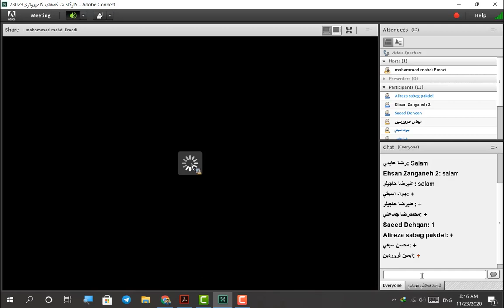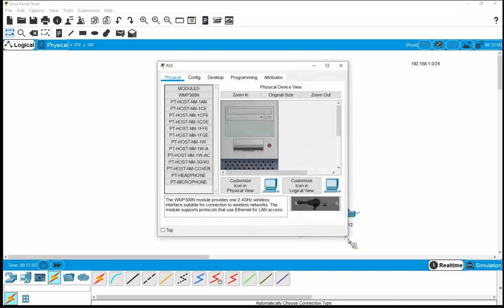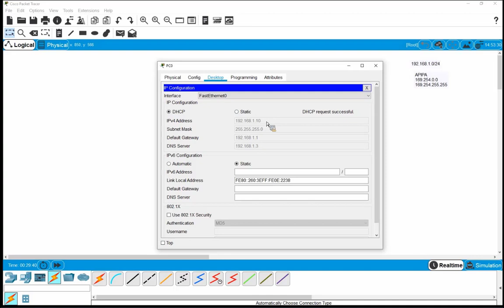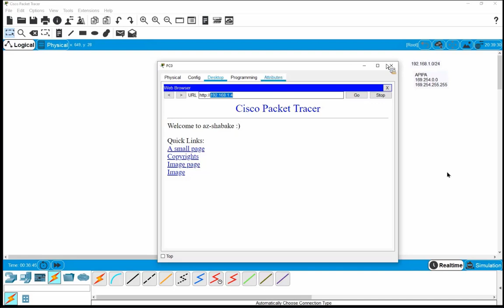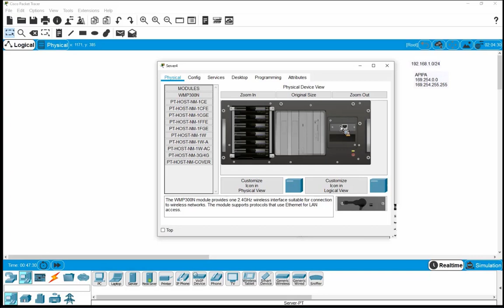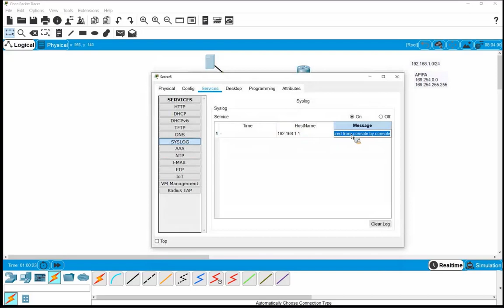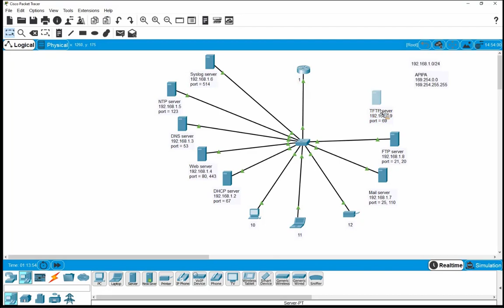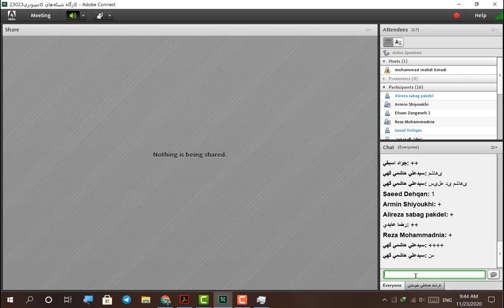آموزش نرم افزار cisco packet tracer جلسه 7 - آشنایی با انواع سرویس های سرور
جلسه هفتم- آشنایی با انواع سرویس های سرور

00:00 مقدمه
01:00 راه اندازی سناریو اولیه
05:00 مشخص کردن IP دستگاه ها
07:00 سرویس DHCP
11:00 راه اندازی سرور
16:00 IP رنچ APIPA
22:00 راه اندازی سرویس DHCP
27:00 دریافت IP از DHCP
34:00 راه اندازی وب سرور
38:00 راه اندازی DNS سرور
44:00 پورت های رایج در شبکه
48:00 NTP SERVER
56:00 راه اندازی Syslog Server
01:02:00 راه اندازی Mail server
01:09:00 سرویس FTP server
01:14:00 TFTP server
01:20:00 جمع بندی

ما در این جلسه اموختیم
به برسی دو مفهوم مهم در شبکه بپردازیم
 1 DHCP
2 DNS
1 پروتکل  DHCP مخفف Dynamic Host Configuration Protocol، نوعی از پروتکل برای پیکربندی هاست به‌طور پویا است که به هر دستگاه موجود در شبکه، یک آدرس IP اختصاص می‌دهد. هر دستگاه با اتصال به اینترنت نیازمند آدرس IP است. این آدرس از طریق یک روتر دارای سرویس DHCP اختصاص داده می‌شود. در شبکه‌های خیلی بزرگ یک روتر به‌تنهایی نمی‌تواند تمام دستگاه‌های متصل را مدیریت کند. در این موارد یک سرور اختصاصی فقط برای اختصاص آدرس IP به دستگاه‌ها در شبکه قرار می‌گیرد. در این حالت پروتکل DHCP به جای روتر، روی سرور اجرا می‌شود
2  پیش از اینکه بپرسید دی ان اس چیست ؟ باید گفت dns مخفف چیست ؟ این واژه سه حرفی مخفف عبارت Domain Name System می باشد.  اما وظیفه DNS چیست ؟

وقتی شما وب سایتی را ایجاد می کنید برای ثبت دامنه آن باید نامی را مشخص کنید که به سایت شما اشاره کند. بعدا این نام به کمک dns به IP تبدیل می شود و در فضای اینترنت شناسایی شود.

در مرحله بعد میخوایم به برسی یک سناریو بپردازیم که داخل ان به برسی سرویس های سروری بپردازیم و از انها استفاده کنیم
البته ما در این سناریو از چندین دستگاه مختلف از جمله
1 عدد pc
1 عدد laptop
1 عدد printer
چندین سرور برای کار های مختلف از انها  استفاده میکنیم که به برسی انها خواهیم پرداخت
خوب در اولین مرحله به سراغ تجهیزات و زیر ساخت شبکه میپردازیم به موارد زیر نیازمند هستیم
1 عدد Switch 2960 24t
1 عدد router  1941
و این زیر ساخت هارو با کابل به هم متصل میکنیم طبق تصویر زیر

در مرحله بعد میریم سراغ یک عدد سرور برای راه اندازی سرویس DHCP
و رنج ip  داخلی شبکه رو هم به ادرس زیر تنظیم میکنیم
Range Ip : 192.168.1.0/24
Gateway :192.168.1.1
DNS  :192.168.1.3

سپس به سراغ لپ تاپ میریم و در تب ip configuration  به صورت دستی در بخش static ip  اپی دستی خودمون رو وارد میکنیم
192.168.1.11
و با مشخصات dns  و Gateway که د مراخل بعد به راه اندازی انها  میپردازیم
به سراغ  router میریم و در این مرحله به اون هم ip  static  میدیم و به صورت زیر به تب CLI  میریم و در اونجا هم شروع به نوشتن دستورات زیر میکنیم
نکته : اگر دستوری رو به صورت کامل نمی دونستید با نوشتن بخشی از کد و زدن کلید tab ادامه دستور نوشته میشود در این محیط  مثل : en  + tab  =  enable

در جواب به سوال زیر
Would you like to enter the initial configuration dialog? [yes/no]
جواب
No
رو تایپ کنید تا setup به صورت دستی انجام شود و نه اتوماتیک
تایپ میکنیم
en
تا enable شود
سپس
conf t
تایپ میکنیم تا وارد کانفیگ دستگاه شویم  سپس " in " نوشته کلید tab را زده سپس وارد interface دستگاه شده و interface مد نظر رو برای کانفیگ انتخاب میکنیم و سپس که قصد ما gig0/0  هست رو تایپ کرده تا وارد به این قسمت شویم سپس دستور no shutdown  رو تایپ کرده سپس این پورت فعال میشود سپس ip زیر رو به ان اختصاص میدهیم
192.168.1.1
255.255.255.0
سپس با کابل  straight از قسمت پورت گیگ سویچ به پورت گیگ 0/0 روتر متصل میکنیم این دو دستگاه
خلاصه ای از مراحل بالا در عکس زیر

سپس یک دستگاه سرور به سناریو اضافه میکنیم
نکته : تعریف
APIPA خلاصه شده ی عبارت Automatic Private IP Addressing می باشد. پتانسيل استفاده از APIPA به صورت پيش فرض بر روی تمامی نسخه های ويندوز فعال می باشد و برای محیط های کسب و کار کوچک که معمولاً کمتر از 25 کلاینت دارند مناسب است. هنگامی که یک کلاینت DHCP بوت می شود، ابتدا برای به دست آوردن یک آدرس IP و   Subnet Maskبه دنبال یک سرور DHCP می گردد. به وسیله این قابلیت در صورت در دسترس نبودن DHCP سرور، کلاینت های DHCP می توانند به طور خودکار به خودشان IP (رنج IP از 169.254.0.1 تا 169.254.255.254) و Subnet Mask (Subnet Mask پیش فرض کلاس B  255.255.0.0 )بدهند  تا سرور DHCP در دسترس قرار گیرد.
سرویس APIPA به  صورت دوره ای و در بازه های زمانی پنج دقيقه حضور DHCP سرور را چک می کند و در صورتی که کلاینت یک سرور DHCP را در شبکه شناسایی کند، APIPA متوقف می شود و سرور DHCP آدرس های شبکه APIPA را با آدرس های پویا اختصاص داده جایگزین می کند.
حالا به سراغ سرور DHCP  میریم و برای ان ip زیر رو اختصاص میدیم
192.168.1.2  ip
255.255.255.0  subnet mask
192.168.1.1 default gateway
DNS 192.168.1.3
به سراغ services  در server  میریم و DHCP رو طبق شکل زیر تنظیم میکنیم